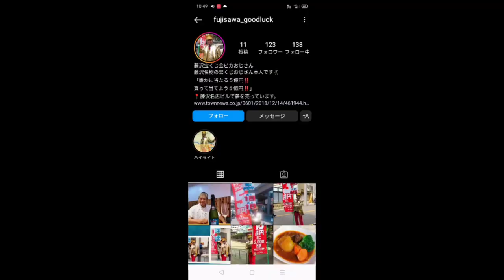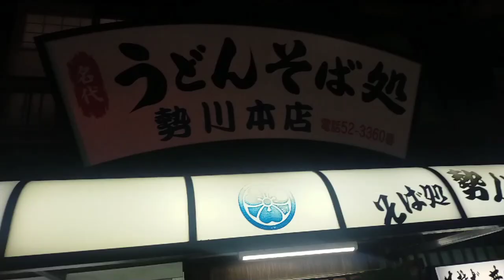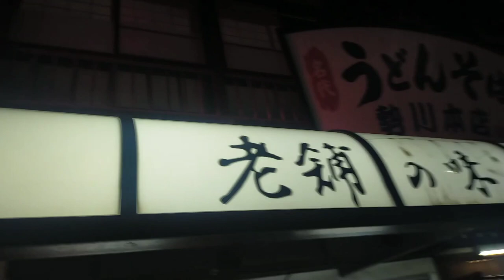ブレイキングダウン7からのついに帰阪